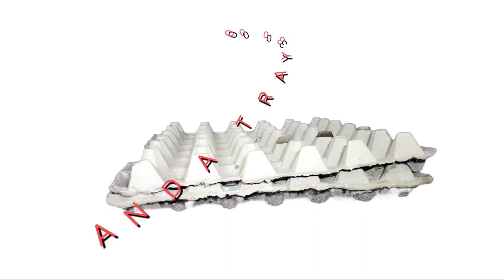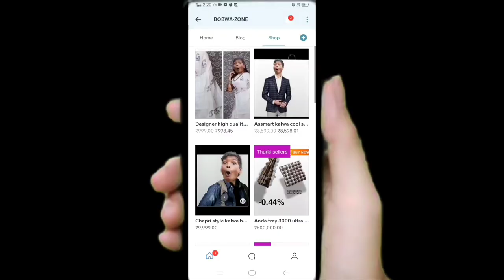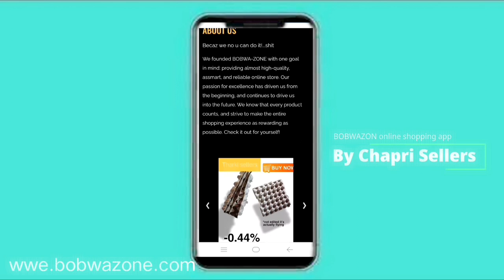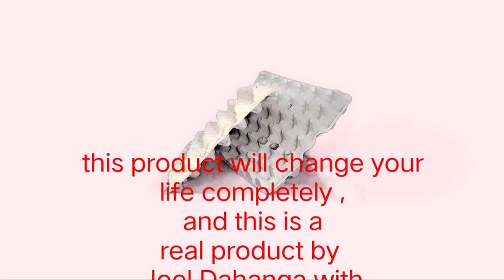ANDA TRAY 3000 / FUNNY SHORT COMEDY SKETCH / PARODY ADS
Buy nowww!!
SHORT COMEDY SKETCH
Funny advertisement of anda tray, PARODY ADS

ANDA TRAY 3000

THIS WHOLE VIDEO IS MADE USING ONLY A MOBILE PHONE, PLEASE SHOW SOME LOVE AND ENCOURAGE ME TO MAKE MORE STUFFS LIKE THIS,,,,,

 cast -

Joel 😗✌️
Sumit
Alex
Aniwesh
Bob🖤